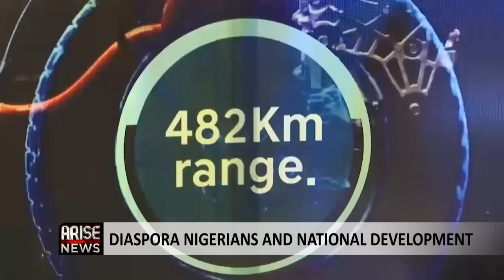The Future Of Electric Cars In Nigeria- Olugbenga Faleye